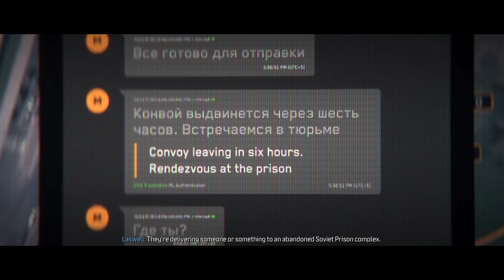Call of Duty Modern Warfare 3 Campaign Mission #11 Frozen Tundra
141's Siberian Ambush - Frozen Tundra Mission Briefing

In Frozen Tundra, the eleventh campaign level of Call of Duty: Modern Warfare III, Task Force 141 executes a daring ambush on Makarov's convoy deep in the frozen wilderness of Siberia. Battling through harsh conditions and relentless enemies, 141 must strike swiftly to disrupt Makarov's plans and gain the upper hand in this icy, high-stakes confrontation.

Join 141 in this thrilling mission as they brave the elements and engage in a fierce battle against Makarov's forces in the Modern Warfare III campaign.